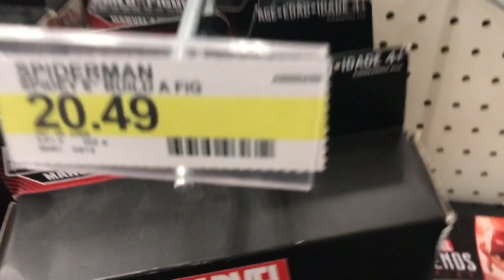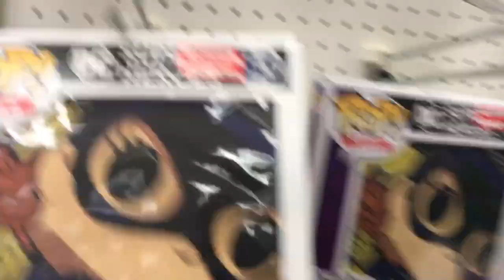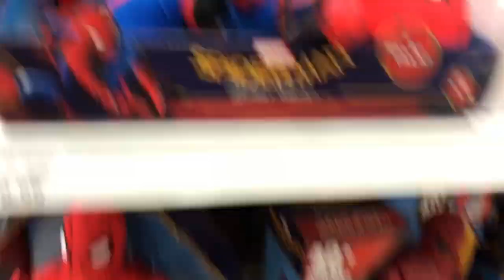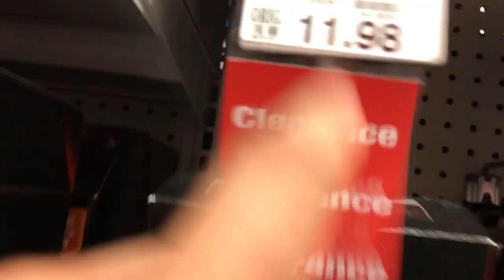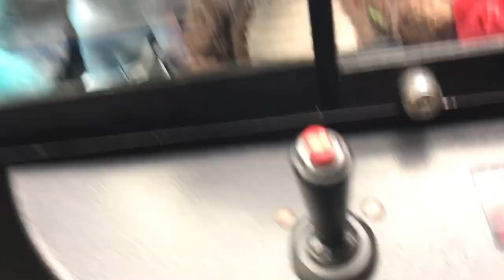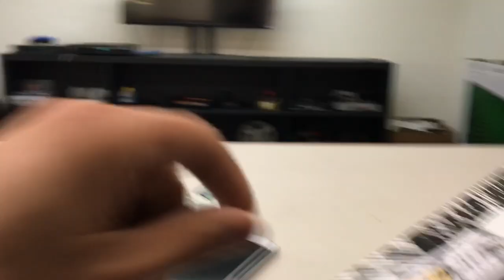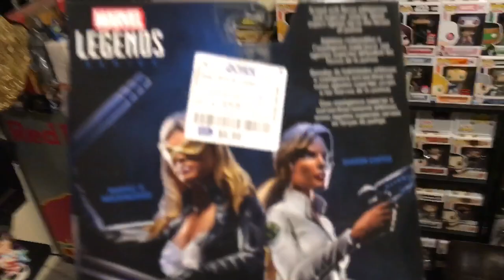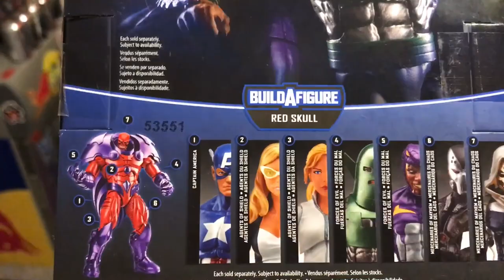TOY HUNT PART 1: HUNTING MARVEL LEGENDS @ TARGET AND ROSS PLUS WALGREENS HUNT FOR MACE WINDU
TOY HUNTING MARVEL LEGENDS FUNKO POPS DORBZ CHASE COLLECTOR SUSHI VALLEY ROSS TARGET WALGREENS EPIC X-MEN STAR WARS TOYS R US